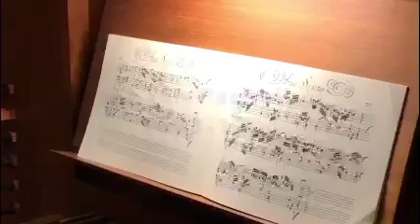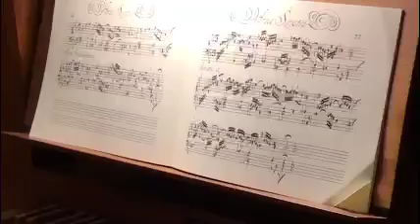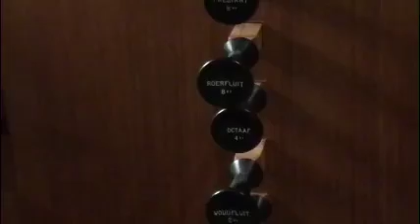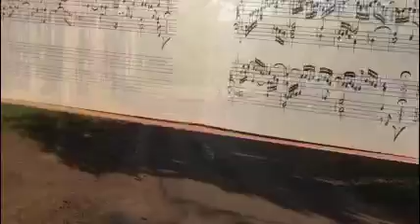Aria sebaldina Pachelbel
Wir müssen uns täglich auf Neues einstellen... Dann und wann auch mal die Perspektive wechseln